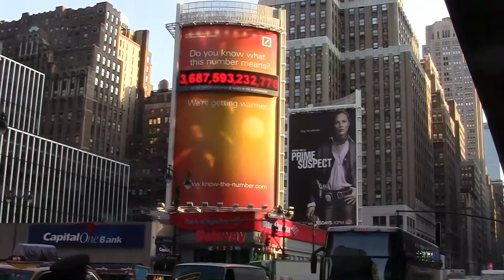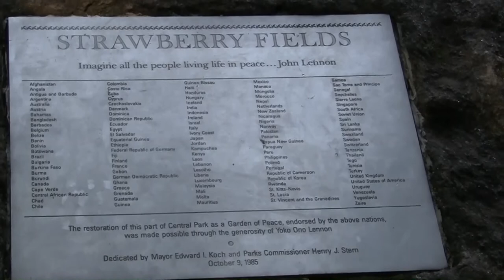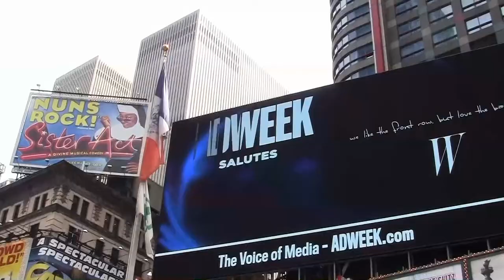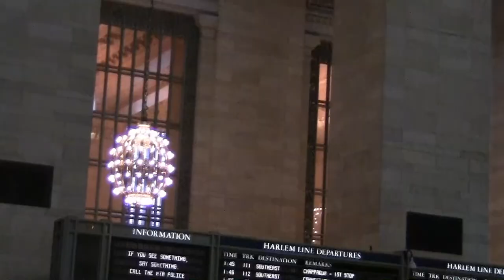USA - Nowy Jork (subtitles POL, ENG, GER, SPA)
W Nowym Jorku rozpoczynaliśmy i kończyliśmy naszą wycieczkę "Dookoła USA".
W Nowym Jorku byliśmy we wrześniu i w październiku 2011 roku